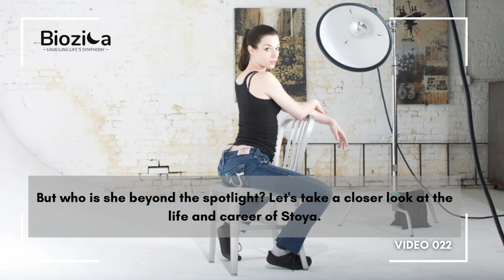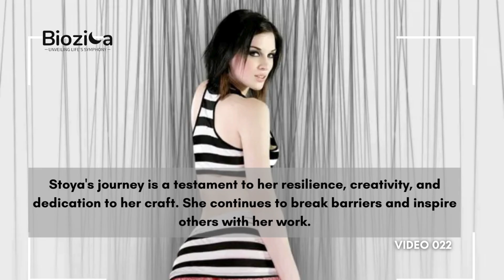Stoya: Biography, Glamour, Videos & More on the Renowned P*rn Star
Stoya, a name synonymous with elegance and allure in the adult entertainment industry, has captivated audiences worldwide with her striking beauty and unique persona. As a celebrated p*rn star, Stoya's glamour transcends the screen, making her a notable figure in mainstream media as well. This comprehensive biography delves into the multifaceted life of Stoya, covering her career, personal life, and impact on the industry.
Stoya: A Glimpse into Her Glamorous Life

Born and raised in North Carolina, Stoya's journey to stardom began with her foray into modeling and acting. Her distinctive face, often described as ethereal and enigmatic, quickly garnered attention. Stoya's foray into the world of adult entertainment started with Digital Playground, where she became one of the most sought-after performers.
Stoya's Career Highlights

Stoya's career is marked by numerous accolades and a dedicated fan base. Her videos and clips have millions of views, showcasing her talent and captivating presence. From steamy scenes to artistic performances, Stoya's versatility is evident. She has also been featured in publications like Village Voice, further cementing her status as a cultural icon.
Personal Life: Stoya Beyond the Screen

Beyond her professional achievements, Stoya's personal life has often been a topic of interest. Her biography reveals a deep, introspective individual with a passion for literature and philosophy. Stoya's village lifestyle in Trieste, Italy, offers a glimpse into her serene, off-screen life. Known for her intellectual pursuits, she often shares her thoughts on various subjects, blending the worlds of philosophy, pussycats, and porn.
Relationships and Controversies

Stoya's relationships have also been in the spotlight, with her boyfriends and personal experiences often making headlines. Her candid discussion about being raped brought significant attention to issues of consent within the industry, sparking important conversations and advocating for better protections for performers. Stoya's openness and advocacy have made her a respected voice in the community.
Stoya and Plus Size Curvy Models

Stoya's support for body positivity and inclusion within the industry is well-documented. She has often championed plus-size curvy models, promoting a more diverse and accepting environment. Her efforts to challenge industry norms and promote inclusivity have earned her admiration from fans and peers alike.
Stoya's Impact on the Industry

As a porn star, Stoya's glamour and distinctive style have influenced many aspiring performers. Her presence in videos and clips continues to inspire and entertain. Her work with Digital Playground remains iconic, showcasing her range and talent. Additionally, her writings for platforms like Village Voice reflect her intellectual depth and multifaceted personality.